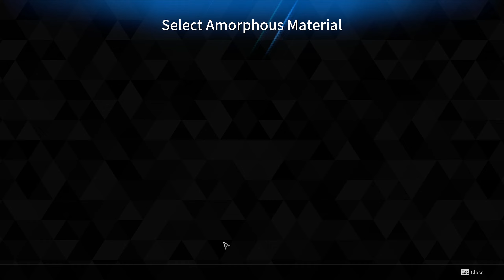The First Descendant ep 20 Second Ironheart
Become a Descendant and fight against invaders for the survival of humans and to protect the ‘Ingris continent.